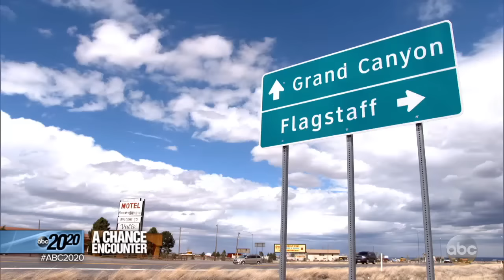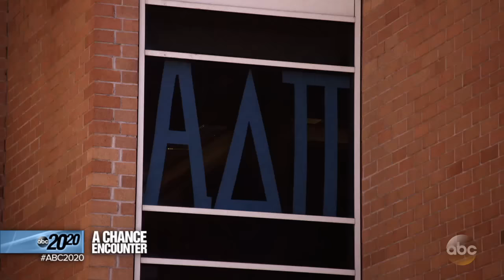Arizona college party ends with a deadly shooting: Part 1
On Oct. 9, 2015, 20-year-old Northern Arizona University junior Colin Brough and some of his friends attended a party off-campus.